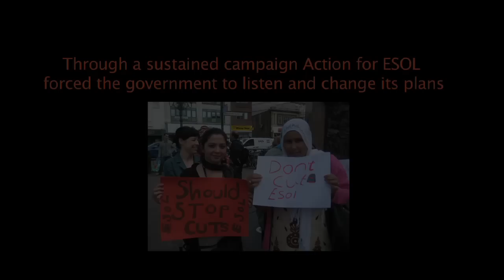Launch of The ESOL Manifesto - 3rd March 2012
The ESOL manifesto is the result of a collaboration between  teachers, researchers and ESOL managers. It was created in response to the concern that ESOL was not only under threat from government cuts but that the very integrity of our profession was also being threatened. The manifesto lays down the beliefs and values of what we believe our profession should be so we can become solid as a profession and  resist any future threats rather than being vulnerable to the whims of policy makers, auditors and unrealistic quality demands.